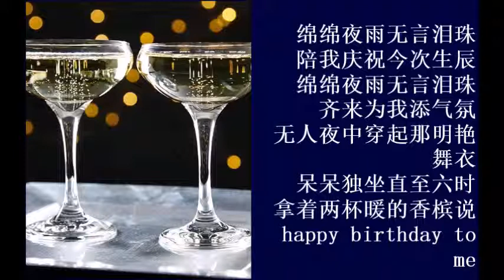童丽 零时十分